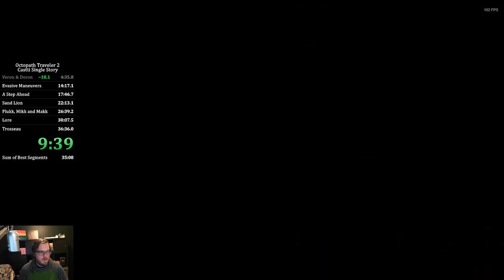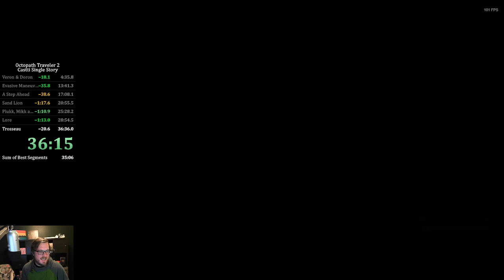Octopath Traveler 2 Speedrun - Castti Story in 36:25